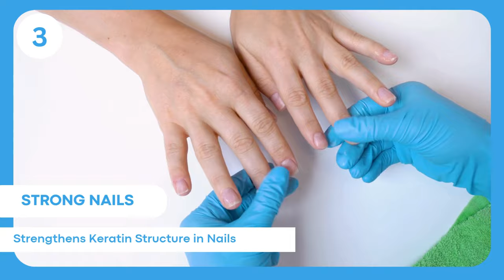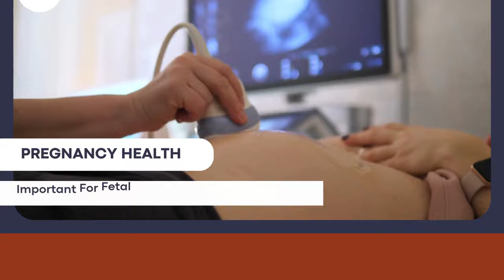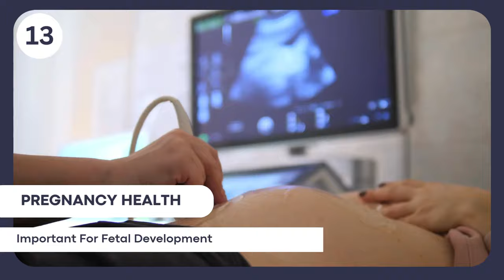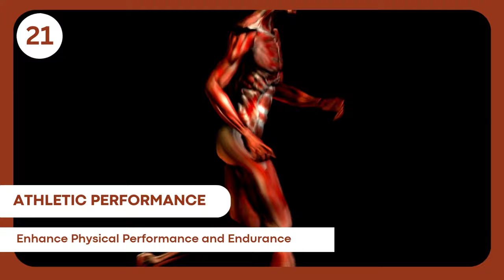19 Amazing Benefits of Biotin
In this video, we’re diving into the amazing Benefits of Biotin, also known as vitamin B7, and its incredible benefits for your health. If you’ve ever wondered how to improve your hair, skin, and nails, this is the video for you!

Top 21 Benefits of Biotin

Healthier Hair: Strengthens hair follicles, reduces hair loss, and promotes thicker, healthier hair growth.

Glowing Skin: Improves skin hydration and promotes a radiant complexion, helping with dryness and itchiness.

Strong Nails: Strengthens the keratin structure in nails, making them less prone to breaking and splitting.

Boosts Metabolism: Aids in metabolizing carbohydrates, fats, and proteins, converting food into energy more efficiently.

Supports Brain Function: Helps maintain cognitive function, improving concentration and memory.

Improves Digestive Health: Supports healthy digestion by assisting in the breakdown of macronutrients.

Enhances Immune Function: Helps your body fend off illnesses and infections.

Reduces Inflammation: Can help reduce inflammation in the body.

Supports Heart Health: Helps maintain healthy cholesterol levels and supports cardiovascular function.

Aids in Weight Management: Assists with maintaining a healthy weight.

Promotes Cell Growth: Essential for the growth and repair of body tissues, including skin and hair cells.

Helps with Blood Sugar Control: Can help regulate blood sugar levels, making it beneficial for people with diabetes.

Supports Pregnancy Health: Important for fetal development and can help prevent birth defects.

Improves Mood and Reduces Depression: Can support mental health by helping to regulate mood and reduce symptoms of depression.

Enhances Energy Levels: Helps convert food into energy, boosting overall energy levels.

Supports Thyroid Function: Plays a role in thyroid function, crucial for metabolism and energy regulation.

Promotes Healthy Sweat Glands: Supports the function of sweat glands, helping to regulate body temperature and detoxification.

Aids in Muscle Repair and Growth: Supports muscle health and repair, beneficial for athletes and active individuals.

Enhances Liver Function: Supports liver health and detoxification processes.

Supports Healthy Gums: Helps maintain healthy gums and can prevent gum disease.

Enhances Athletic Performance: Role in energy metabolism can enhance physical performance and

I hope you found this video helpful. Leave any questions or comments below, and I’ll be happy to answer them.